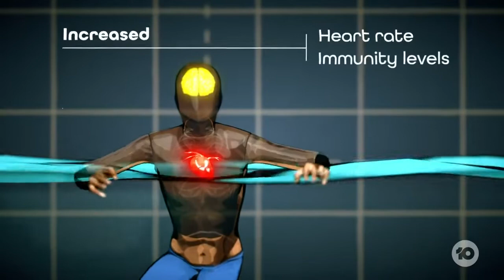Cold water swimming - a neuroscientist explains (The Project TV)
There’s lots of fascinating studies around the effect of cold water therapy on depression, metabolism, and even resilience. These studies are small – we certainly need need some big studies to be done before we can make any sweeping conclusions. One study showed that hanging out in a 14°C bath for an hour increased dopamine by a whopping 250%. Dopamine is important for motivation and reward - it’s the thing that makes us feel good when we do something we enjoy. This is why cold-water swimming can be so addictive.

If you’re trying cold water therapy, it should be the coldest temperature you can tolerate that makes you feel uncomfortable, but it should NOT be agonising. There’s a phenomenon called the cold shock response, and long story short - that can kill you (there are plenty of stories about people jumping into a cold lake and suddenly dying, even though they are great swimmers!). Always talk to your doctor before trying this, especially if you have underlying cardiovascular disease.

I make a little cameo in this story for @theprojecttv